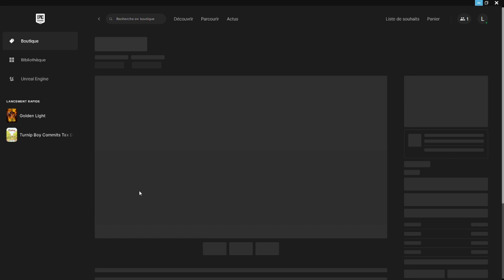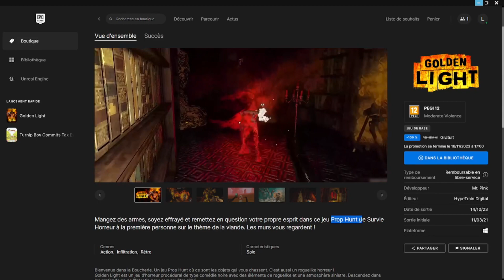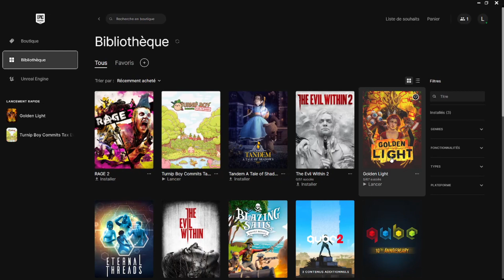[Bon plan gratuit] Golden Light Gratuit sur l'EGS + Gameplay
Bonjour à toute et a tous et bienvenue dans cette nouvelle vidéo. Je vous montre comment récupérer gratuitement le jeu Golden Light sur l'Epic Game Store et je vous montre un peu de gameplay du jeu.

00:00 Tuto
02:45 Golden Light

Twitch (ban pour aucune raison explication sur mon discord)